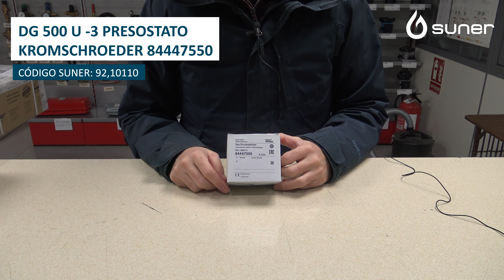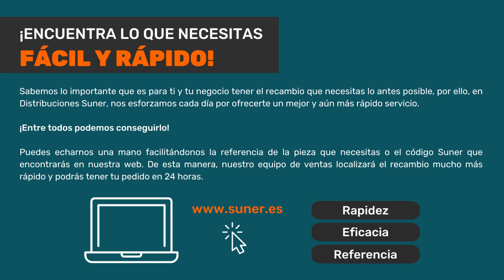Presostato de gas Kromschroeder DG 150 U-3 (Código Suner: 92,10100)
Hola y bienvenidos. Hoy queremos presentaros un presostato de gas Kromschroeder de muy alta calidad, y además vamos a enseñaros cómo identificarlo. Esto ayuda a que podáis saber exactamente qué recambio se necesita, lo que agiliza los envíos cuando adquiráis repuestos en Suner. Por fortuna, Kromschroeder rotula muy bien sus presostatos, y esto nos ayuda mucho en el momento de identificarlos.
El código de la pieza aparece en la caja original, aunque es poco probable que dicho embalaje se conserve en el momento en que se requiera un recambio. Pero en los presostatos de esta marca el código del fabricante también aparece en la pegatina de la pieza. En el caso del presostato Kromschroeder que aparece en el vídeo, los datos para identificarlo son:
✅ Modelo: DG 150 U-3. Código de fabricante: 84447500. Viene con su manual de instrucciones. En caso de que el presostato no conserve la pegatina, el cliente puede enviarnos una foto del presostato, y una foto de la placa de la caldera donde va instalado. Con esto nosotros iremos al despiece de la caldera y sabremos exactamente qué presostato se necesita.
✅ Código Suner del presostato del vídeo: 92,10100. Si el cliente conoce el Código Suner del repuesto que necesita adquirir, puede suministrárnoslo en el momento de comprar, y eso agiliza la localización de la pieza y su envío. Vendemos únicamente piezas originales y nuevas.
✅ En Suner sólo vendemos a profesionales y a personal técnico autorizado y acreditado. No vendemos al público en general. Haz tu pedido antes de las 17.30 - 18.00 horas, y recibirás tu compra antes de las 10.00 de la mañana del día siguiente.
Kromschroeder (propiedad de Honeywell) es una empresa española con más de 80 años de trayectoria en el sector de la fabricación de sistemas de calefacción y accesorios para la seguridad y control de la combustión. Su producción es versátil, ya que fabrica equipos para instalaciones domésticas, comerciales e industriales, sistemas de calefacción y climatización, quemadores y sistemas de combustión para procesos industriales, estaciones de regulación, y otros. La empresa se caracteriza por el respeto al medio ambiente y la generación de energía verde.

▽ Links de interés:
➞ Presostato Kromschroeder DG 150 U-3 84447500 que aparece en el vídeo